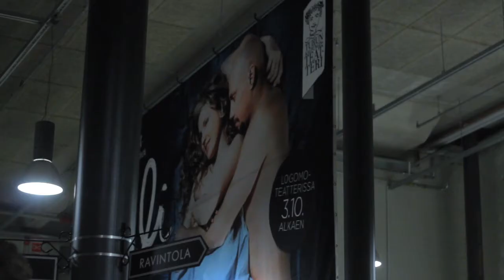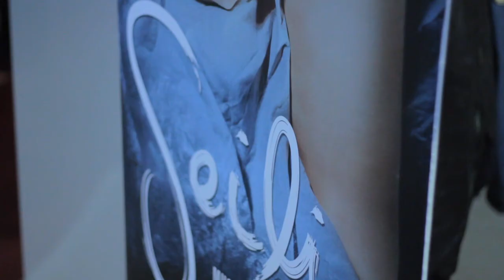Seili-musikaalin ensi-iltatunnelmia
Tunnelmia kutsuvieraiden ensi-illasta Logomo-teatterissa 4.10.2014.

Sadan vuoden takaiseen Turkuun sijoittuva tarina kertoo unohtumattomasta rakkaudesta, jonka vuoksi ihminen on valmis uhraamaan kaiken. Se on tarina kohtuuttomista kohtaloista ja elämänhalua kannattelevasta toivosta. Se on myös tarina legendaarisesta Seilin saaresta, jolle kerran joutuneet eivät koskaan palanneet.

Tuotanto Visual Media